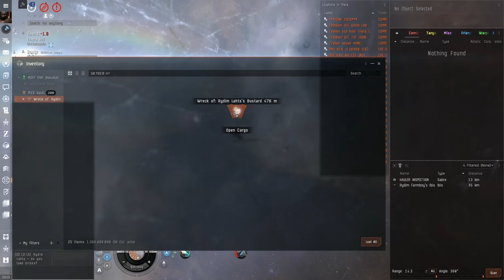Eve Online PIRATE'S GUIDE Hot-Shot Part Deux : How To get Vargur's for free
About 10mins before this I let an Occator make it back to hole with  2%!!!  structure .
UNNACCEPTABLE!
I was devastated olololol